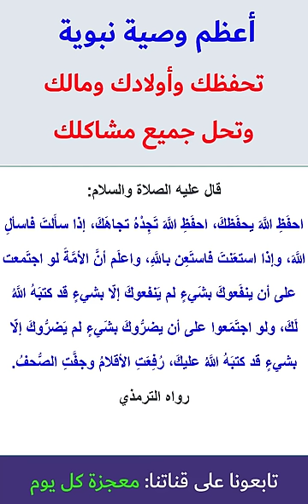أعظم وصية نبوية تفتح لك أبواب الرزق وتحفظ أهلك ومالك وتحل جميع مشاكلك